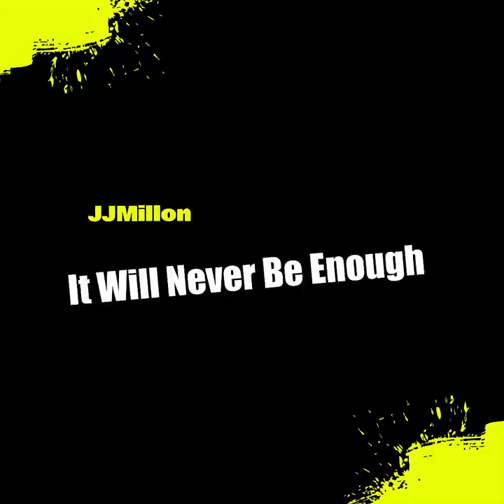It Will Never Be Enough (Original MIx)🧕